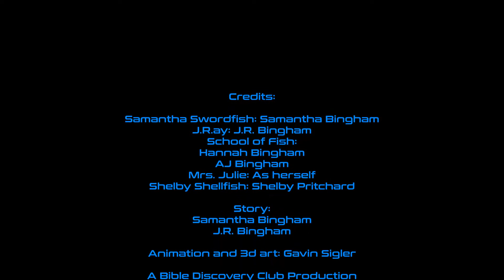Holy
Join Samantha Swordfish as she teaches her Sunday School class about the word 'holy'.